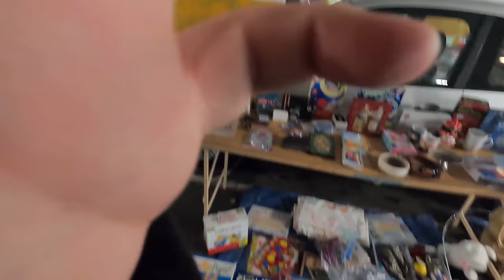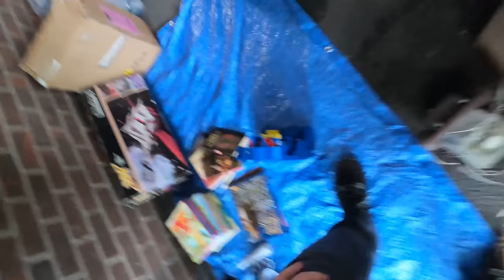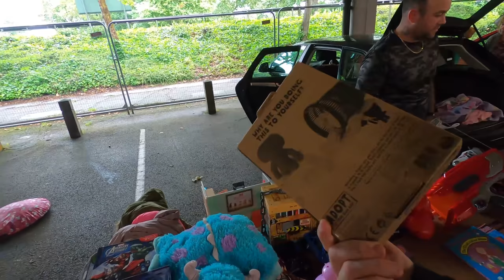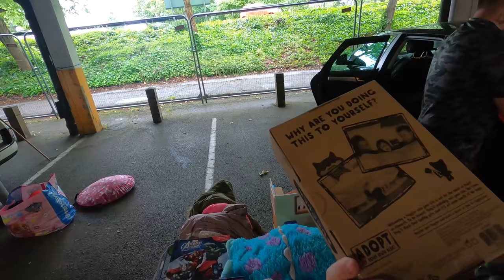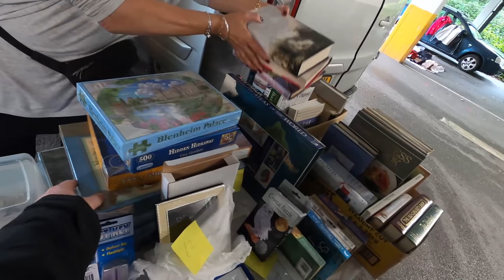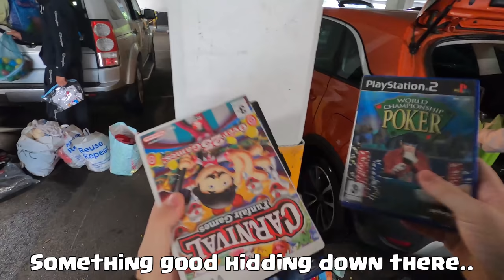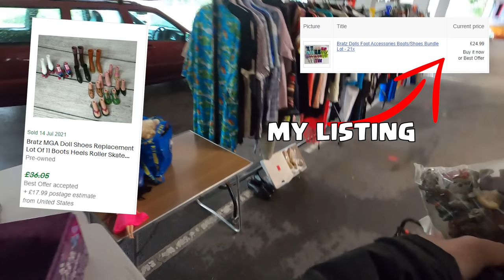Thunder Storm Made This Carboot BETTER!! 100% Capacity ..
Main Ebay

Second Ebay

You can find EVERYTHING I use for my Youtube + Ebay using this Amazon link or check out the links further down.

➤➤ Amazon Links For Useful Products ➤➤
Video Equipment -

GoPro HERO7

1 Roll 500x Labels 6x4 (Zerbra + Rollo Compatible Labels 6x4)

10 Rolls 500x Labels 6x4 (Zerbra + Rollo Compatible Labels 6x4)

Packing Supplies

700 Mixed sized clear sealable bags

10KG Digital Mailing Scales Dymo

5KG Digital Scales
Packitsafe Poly Mailers  Multiple sizes

100x Rigid Cardboard Envelopes 180mm x 235mm DVD

Tape gun